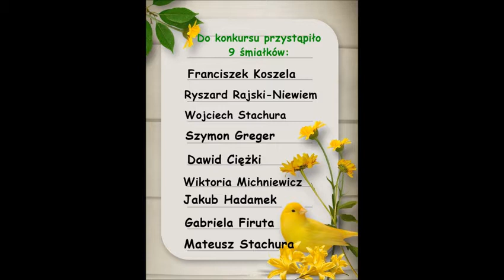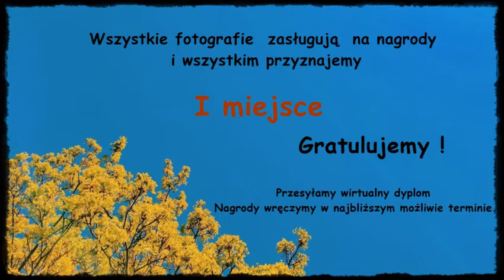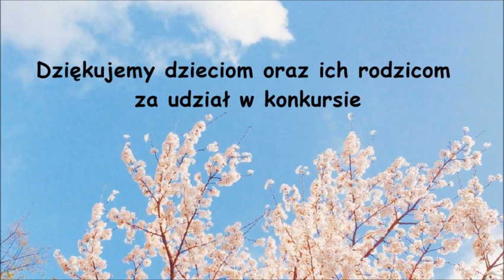Publiczne Przedszkole przy ZS-P w Większycach